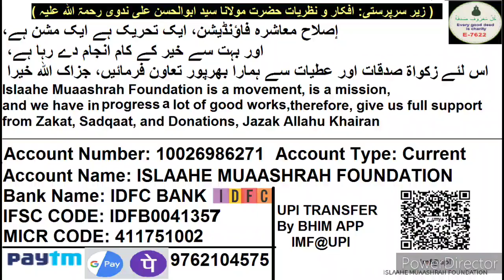Waseem Rizwi Ko Hazrat Abubakr Aur Hazrat Umar Se Bugz Kyun | Hazrat Abubakr Ka Maqam